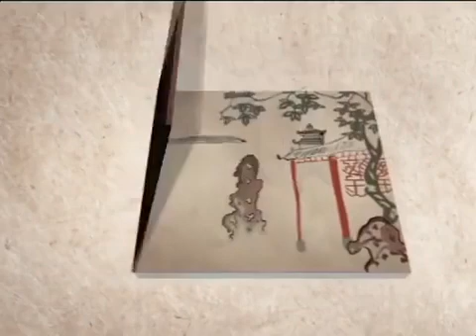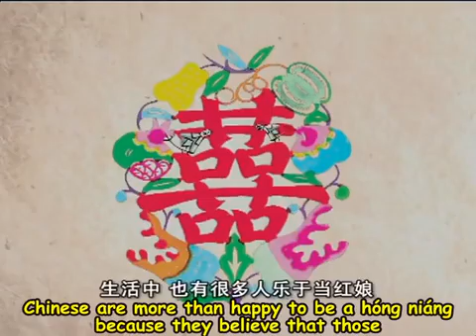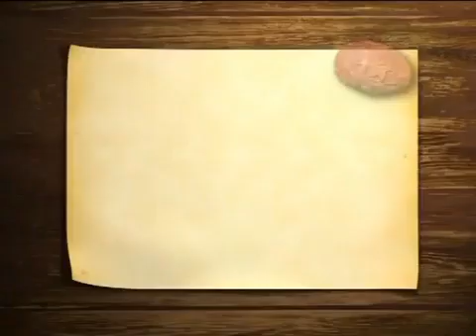【100集全】中国传统文化双语纪录片 042 Chinese Cupid The Matchmaker